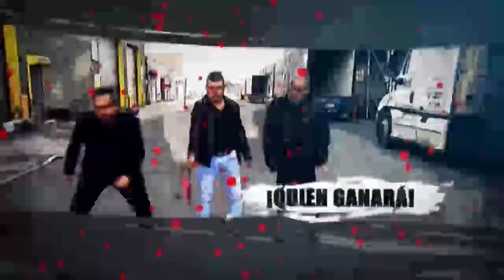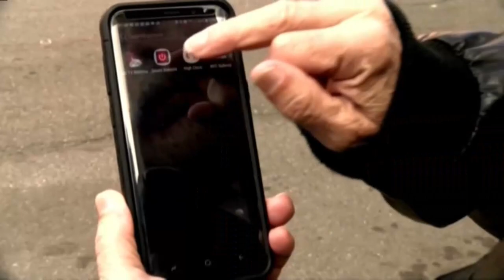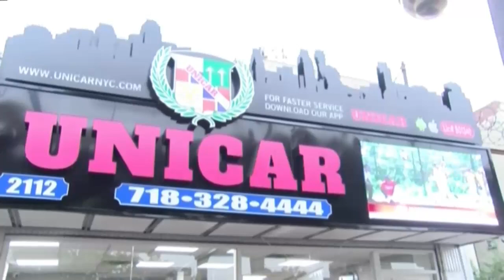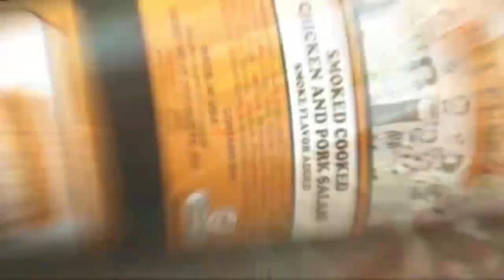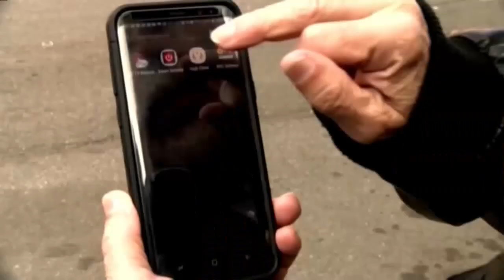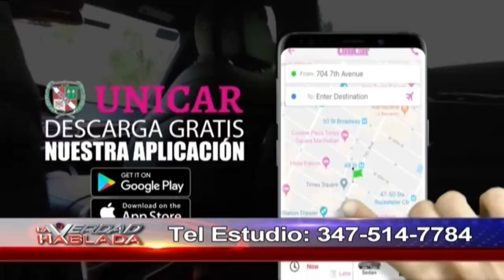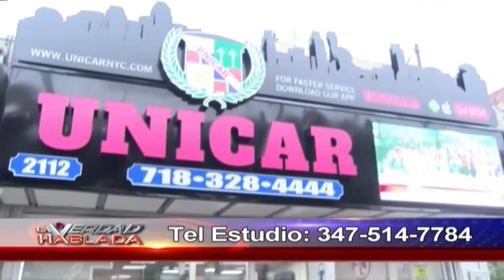La Verdad Hablada 05 29 19 Backup